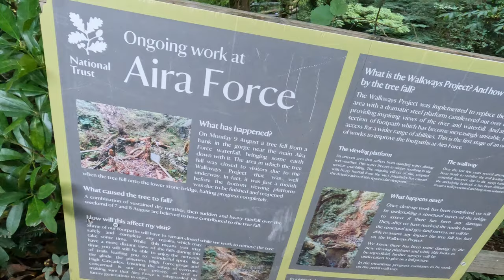Aira Force and Gowbarrow Fell: A circular walk in the Lake District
A circular walk  from Aira Force to High Force and then up to bag another wainwright. Then heading down from Gowbarrow and long a short section of the Ullswater Way.

Sorry there isnt an official premiere this week but I am off abroad. Hopefuly on a bit of an adveture I will share with you all at a later date. Thanks a lot as always for the support.